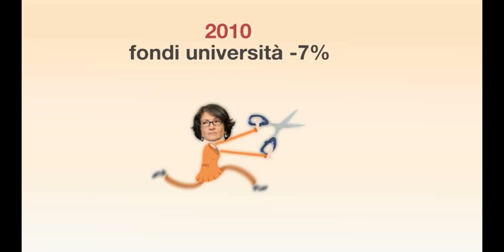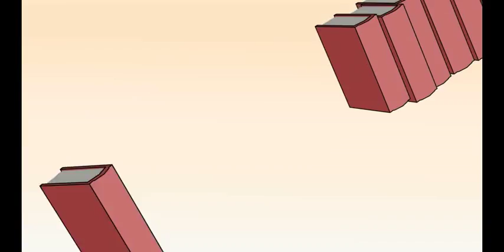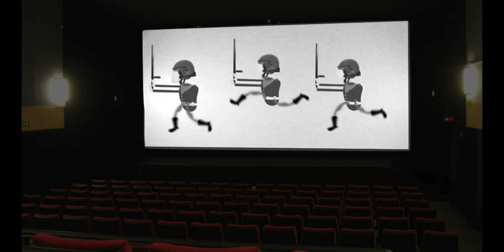Bartleby: Here to Stay!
Bartleby deve morire? Preferirei di no. Bartleby: HERE TO STAY !